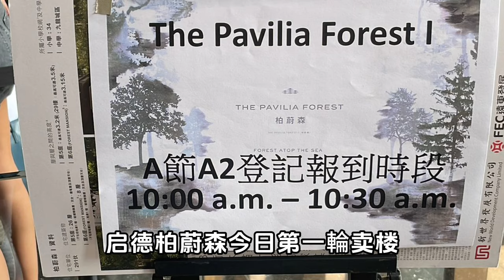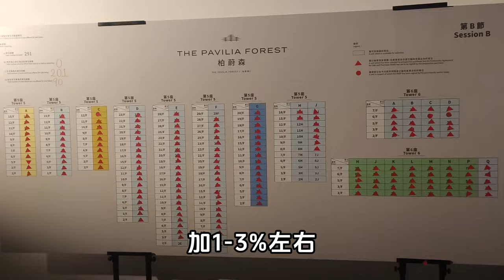啟德柏蔚森首輪賣90% 海景房最愛歡迎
WeChat：L87wong